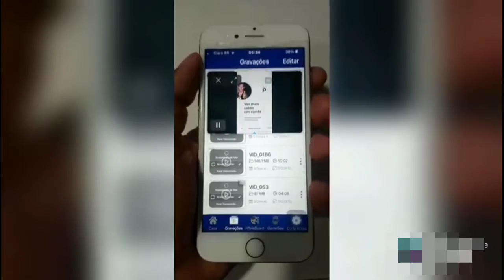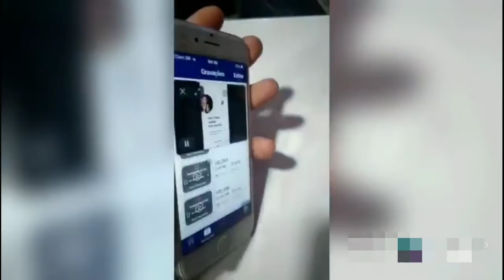butao q deixa o iPhone silencioso